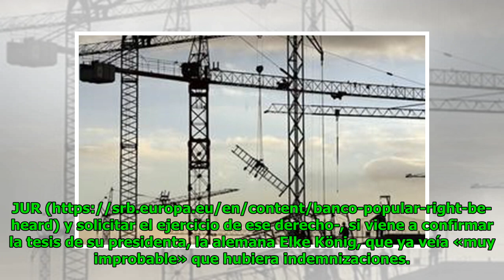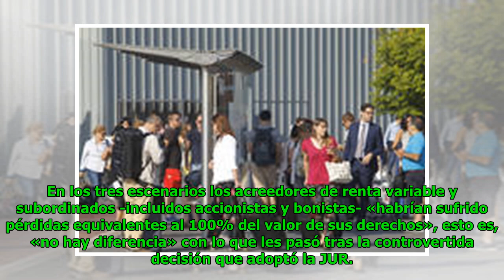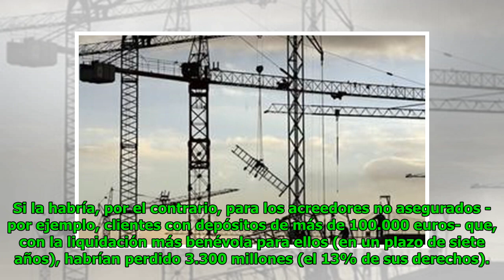Bruselas no indemnizará por el Popular al alegar que evitó grandes pérdidas